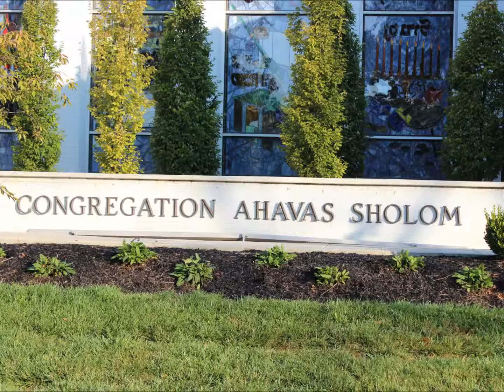Stain Glass of Congregation Ahavas Sholom - Bexley Ohio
I invite you to stop in and visit a very warm and friendly synagogue, run by a very special Rabbi. The stain glass is absolutely stunning and if you have not driven by at night, you should!

Filmed on Location: Congregation Ahavas Shalom -- Bexley Ohio.

LET’S CONNECT
△ Cross Stitch for Sale:  LemonTreeNeedleworks.Etsy.com